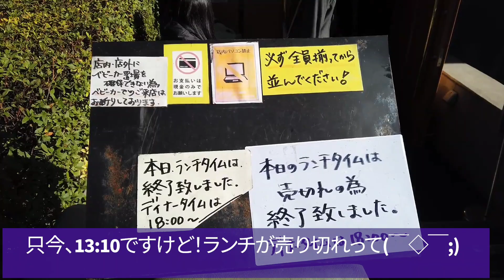【モッパン 池袋 ランチ Vlog 女ひとりウチョウラン池袋】2020年食べログ百名店ウチョウテン！2021年1月11日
池袋駅〜東急ハンズアクセス動画